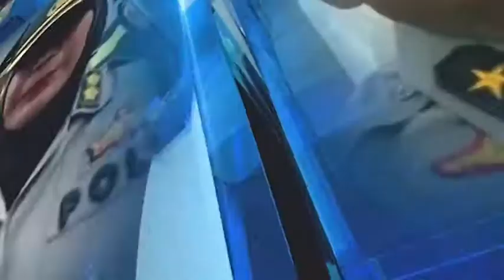POLRESTRO BEKASI KOTA DONOR DARAH DALAM RANGKA MENYAMBUT HARI BHAYANGKARA KE 74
Dalam rangka menyambut hari Bhayangkara ke 74, Polres Metro Bekasi Kota mengadakan bakti sosial dalam bentuk donor Darah.

Kegiatan tersebut diselenggarakan di Aula Polres Metro Bekasi Kota dan di ikuti oleh seluruh pejabat utama.

Kapolres Metro Bekasi Kota Komisaris Besar Polisi Wijonarko dan Kabag Sumda AKBP Agustin terlihat sedang mendonorkan darah di ikuti oleh Kasubbag Humas Kompol Erna, Kasubbag Dalgar Kompol Dewi dan anggota lainnya.
Setelah pejabat utama polres menyelesaikan donor darah. Ormas dan masyarakat sekitar yang sudah sukarela untuk menyumbangkan darah, mulai di cek oleh petugas bidokes polres.

Antusias dan respon masyarakat sangat baik, terhadap kegiatan sosial yang di selenggarakan oleh polres.